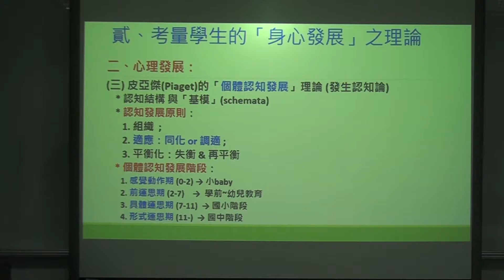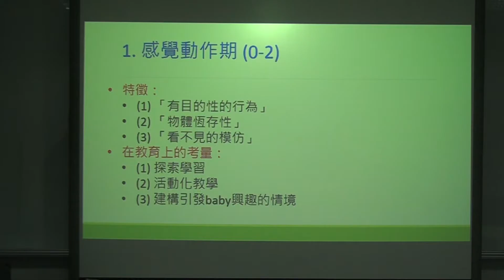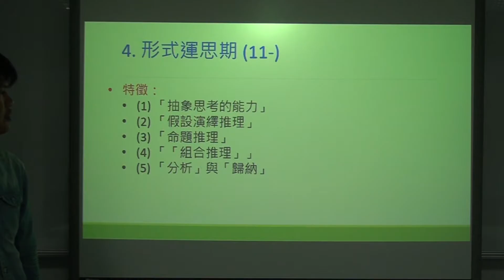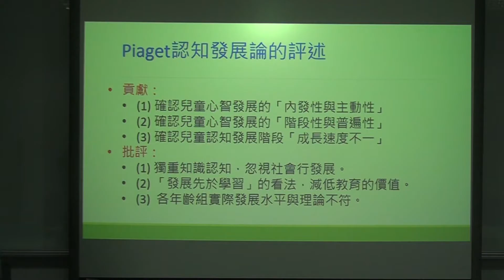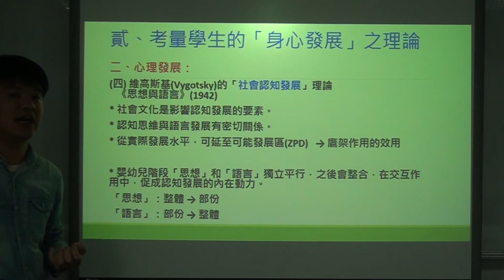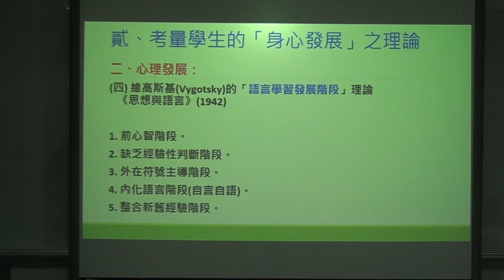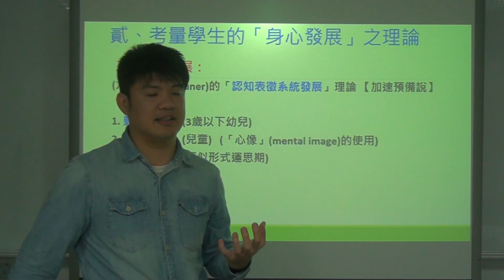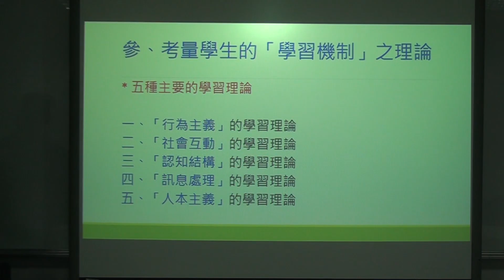教心分享2發展心理學